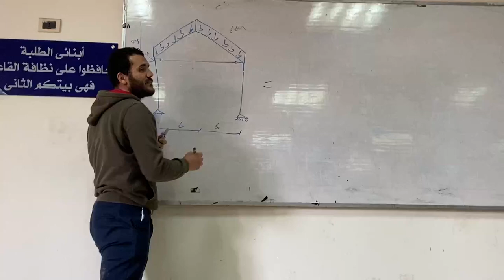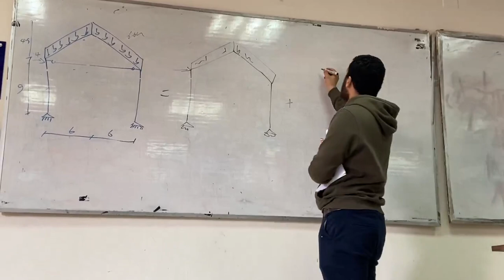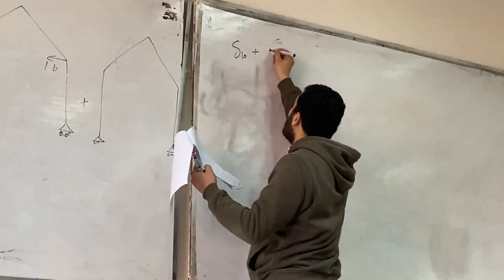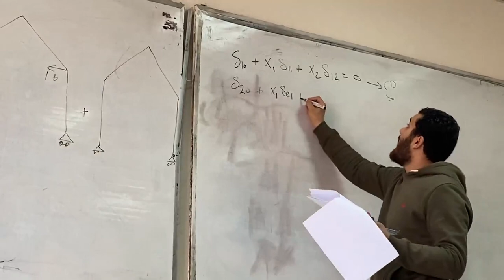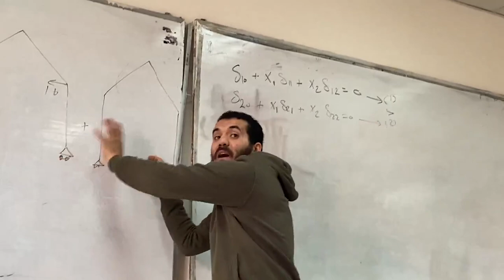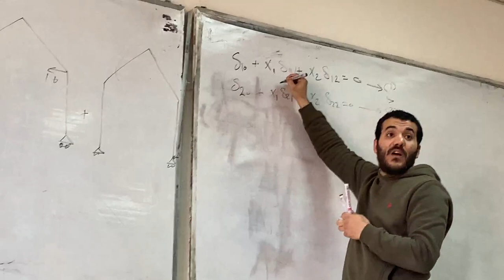sec 5 part 2